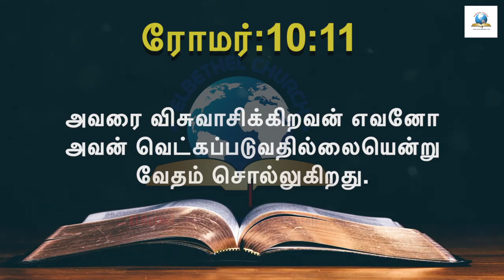இன்றைய வசனம் [17/07/2021] - Today Bible Verse - Tamil Bible Verse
Today Bible Verse | Tamil Bible Verse Today | இன்றைய வேத வசனம் |
 Bible Verse Today | Verse of the Day [17/07/2021]